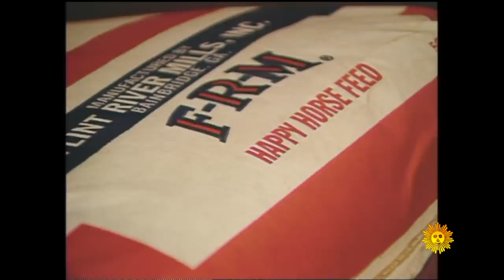From 1994: A retirement home for horses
Correspondent Martha Teichner visited the Retirement Home for Horses at Mill Creek Farm, in Alachua, Fla., whose owners, Peter and Mary Gregory, provide a bucolic home for police and military horses that have finished their working careers, or elderly equines that have been abused, neglected or abandoned. And it's not just for horses: A veritable Noah's Ark of animals shares the grounds. Originally broadcast on "Sunday Morning" March 27, 1994.